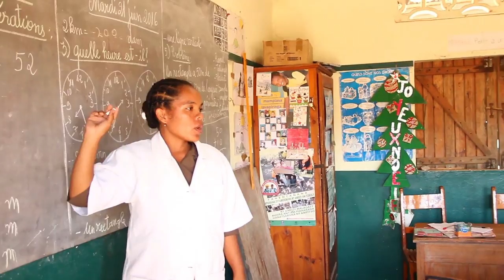Entretien à Mme Léa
Enseignante de l'Écoles des Salines à Tuléar